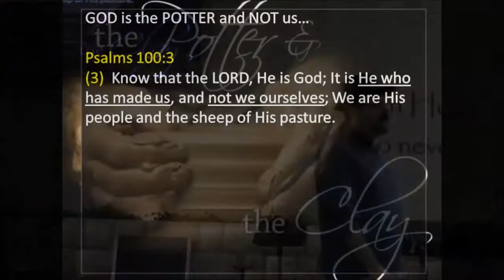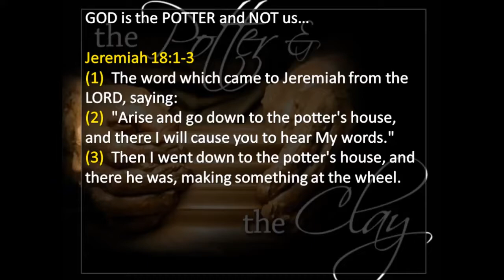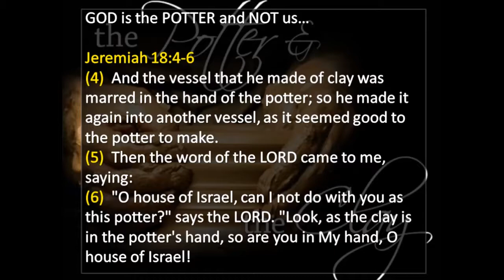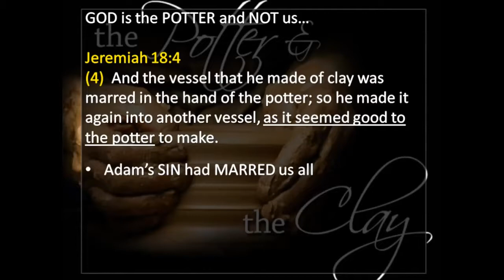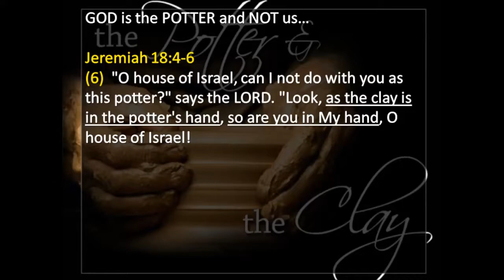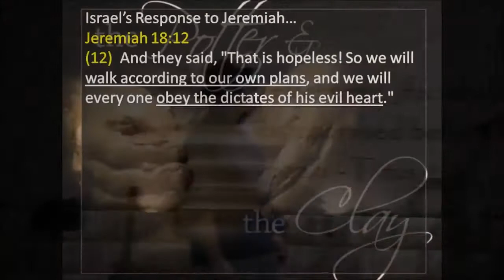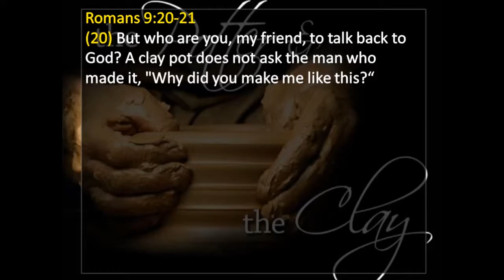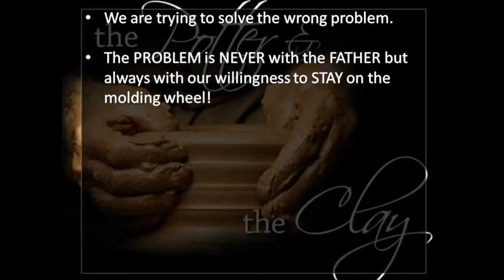The Potter and The Clay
In this teaching we look at the Parable that was given to Jeremiah as he went down to the Potter's House, and how it applies to our lives today...